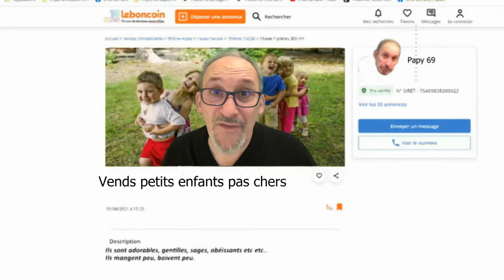A vendre - Pas cher - Grande promo- Les Soldes - Tout dois disparaître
Faites une bonne action pour sauver un papy (non pas de la résistance) mais de ses petits enfants.